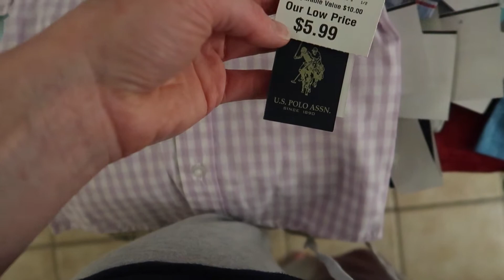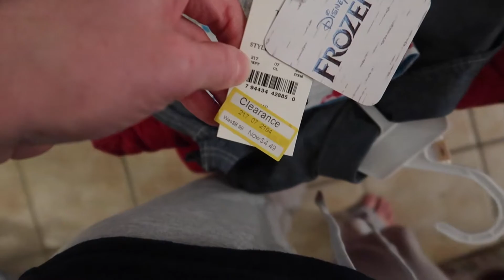100 weeks old Massive Toddler 2T boy clothing & shoe haul, Caspian says his colors & sings Let it Go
During Caspian's 100th week we sing our teeth brushing song
Ainsley shows off our massive Toddler 2T clothing haul and gives tips on how to find affordable toddler boy clothing
Caspian says his colors!
He sings and dances to Let it Go

Godox TT520II Speedlite
Ravelli APLT3 Aluminum Tripod

Baby Equipment
Chicco Bravo LE Trio Travel System